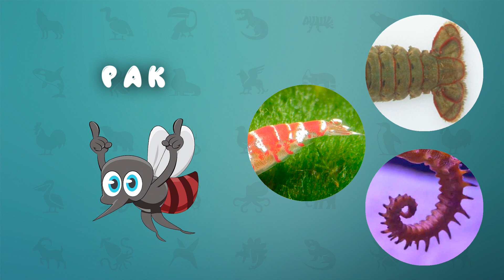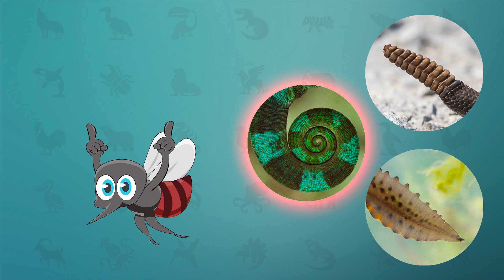Угадай животное по хвосту – тест викторина про животных для детей от Комарика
Здравствуйте ребята. Сегодня Комарик хочет поиграть с вами. Он подготовил для вас интересные загадки. Давайте посмотрим, сможете ли вы разгадать их.

В этом развивающем видео, я буду называть животное, а вы должны догадаться, на какой картинке изображён его хвост. Пройдя такую викторину, ребёнок сможет весело развиваться и узнавать новые факты о животных и окружающем мире.

Такие интеллектуальные игры помогают малышу весело провести время и познать новое о нашей планете. Такая методика обучения  - карточки Домана используются в школах развития Монтессори.